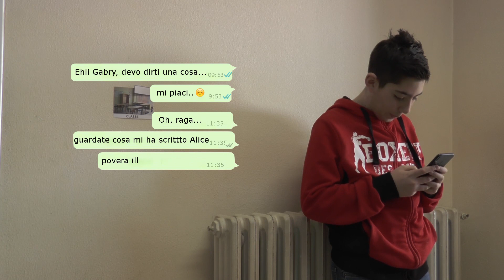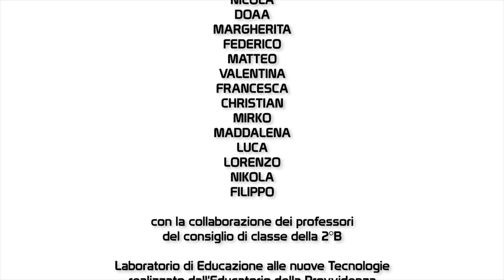Spot contro il cyberbullismo - Classe 2°B 2018/19 "Istituto Comprensivo di Carignano"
Educatorio della Provvidenza
Progetto Educazione alle Nuove Tecnologie 2018/2019

Spot video realizzato con la classe 2° B della Scuola Secondaria di Primo Grado - Istituto Comprensivo di Carignano (TO).